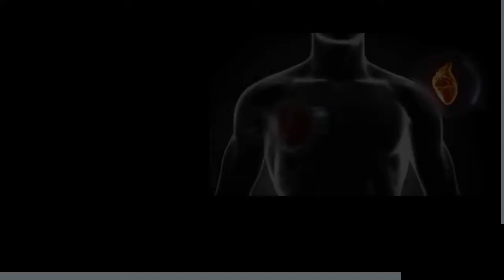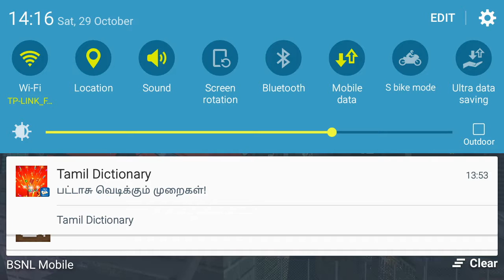Car driving simulator fun car pack